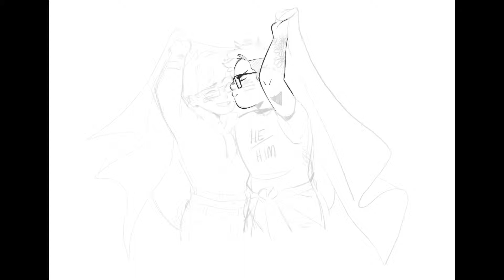Pride Month 2k19 | Speedpaint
HAPPY PRIDE MONTH GREMLINS 🌈🤙🏼